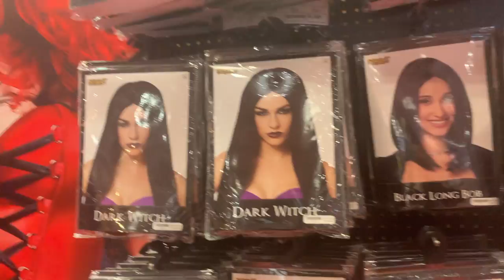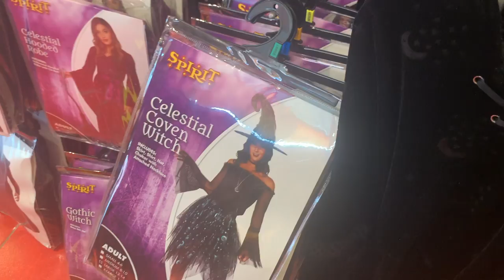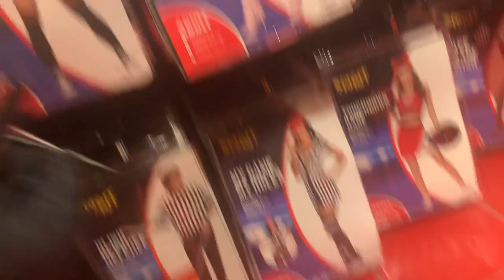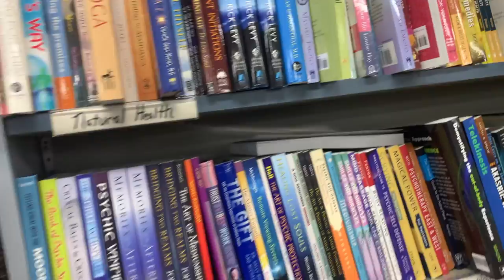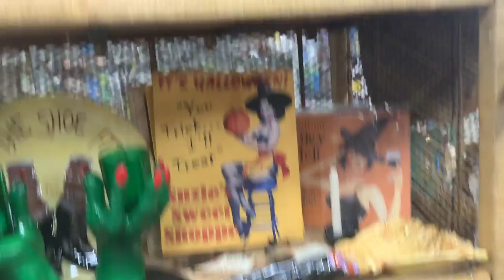first vlog! spirit halloween + magic store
hi beautiful ppl this is my first vlog and im so excited! imma be uploading makeup videos soon but I decided to film a vlog last weekend. its kinda boring and not the best I know im still trying to figure out how vlogging works but I plan to do it more often. im a little repetitive and sorry if I was a lil awkward too. With time I will become more open and comfortable with the camera, I felt tense & couldn't be open up lol. anyways I hope you guys like and any feedback would be appreciated. may the universe bless you. dream 🔮🔮🔮🔮🔮🔮🔮🔮